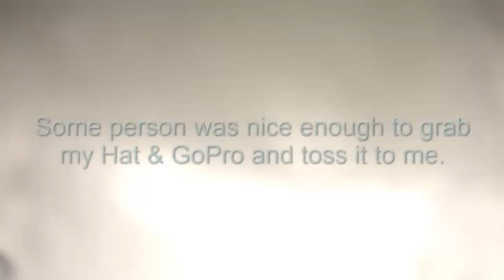xXidol - Snowboarding Falls - GoPro (First Person)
Just a video showing how my snowboarding trip went. After the third fall we went to the First Aid station. They concluded I did not have any broken ribs but it may be possible that there is a cracked rib and/or internal bruising. Anyways sitting down and standing up is hard, not really looking forward to school tomorrow. Hope you guys enjoy!
Song
Artist: Grafit
Song Name: Be Free